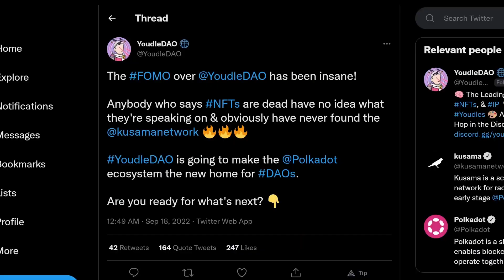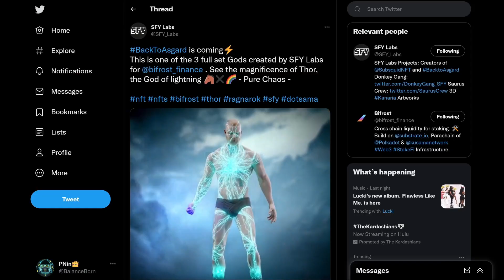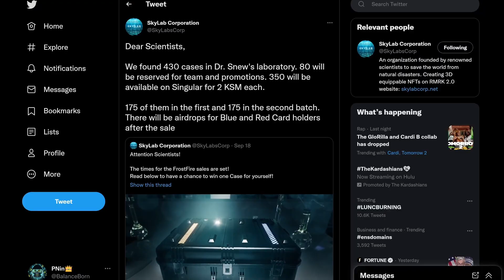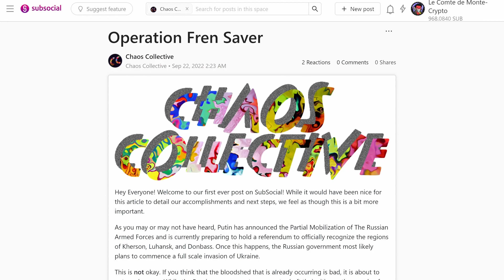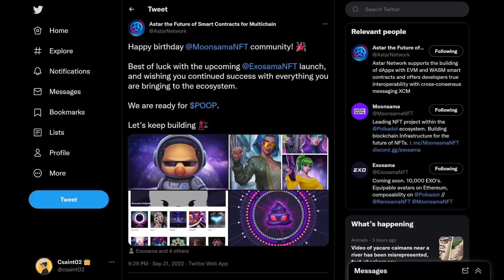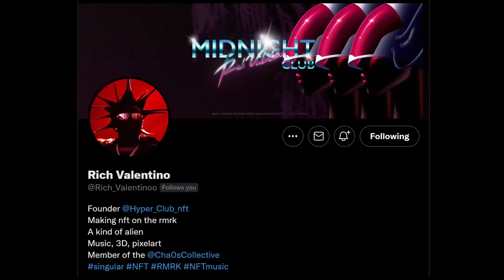Exosamas, $Poop, & Youdles on Kusama and Polkadot News - SER, Have ya' Heard?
Today we check out Exosamas, $Poop, Youdles, Auctions, and a track from Rich Valentino.

TIPS
Kusama:
E5qFqe5g5iS4Byu4hyKLAavayXtCiuuuK4xzuLcnQWvtqrg

Chapters:
0:00 NYC
0:29 Youdles
0:39 Exosamas
1:23 NFT Dump
2:01 Operation Fren Saver
2:51 Aucitons
3:05 Parachain Dump